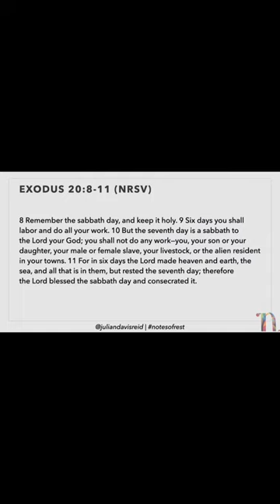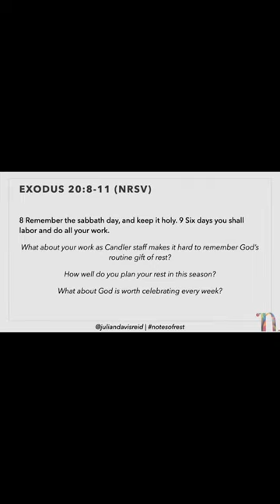Note of Rest for Candler School of Theology in April 2023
Julian Davis Reid held this Notes of Rest session for the administrative staff at Candler School of Theology in April 2023

▶️ For more about Julian Davis Reid: https:/juliandavisreid.com/
Julian Davis Reid (M.Div., Candler School of Theology) is an artist-theologian who uses words and music to invite us into the restful lives we were created to live. A musician, speaker, and writer, Julian offers his contemplative-musical program Notes of Rest across the nation and he plays internationally with various musical outfits including The JuJu Exchange and Isaiah Collier & The Chosen Few. He is a Fellow of Theological Education Between the Times and consults with the grassroots organization Fearless Dialogues. Julian writes about faith, music, Blackness, and rest on his Substack “Julian’s Note,” and his work has been featured in Sojourners and Downbeat. He and his wife Carmen live in his hometown Chicago.